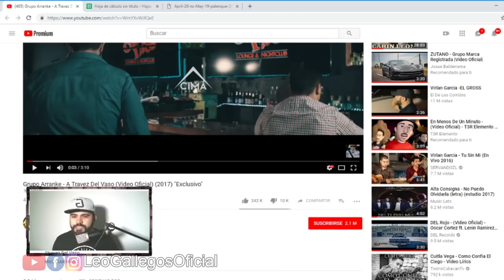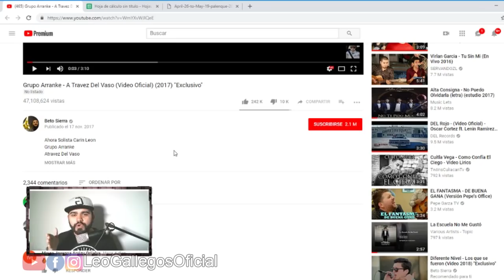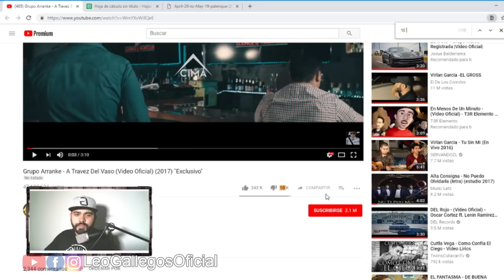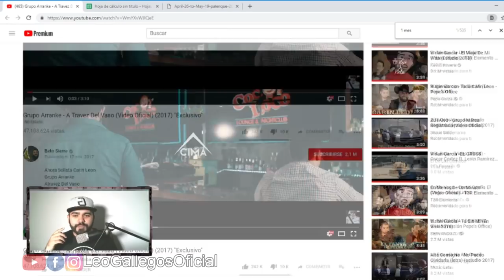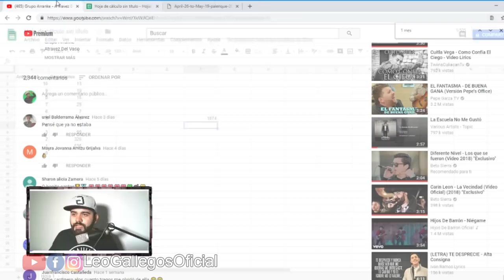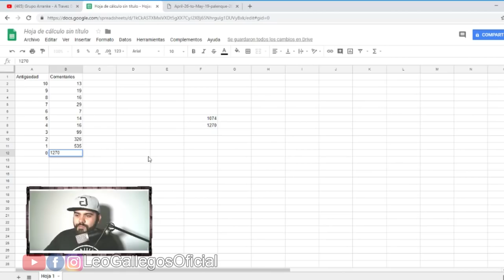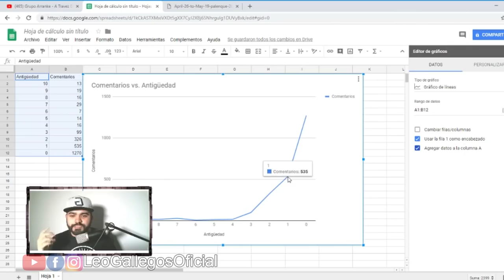Jose Manuel Fuera de Los Plebes DEFINITIVAMENTE - ¿Qué Pasó con A TRAVÉS DEL VASO?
Resumen de noticias del género Regional Mexicano. En esta ocasión hablamos de la canción "A Través del Vaso" y Los Plebes del Rancho de Ariel Camacho.

Dirección por si me quieren mandar algo:
Apartado Postal #415, Colonia Centro, Código Postal 22000, Tijuana, Baja California, México. - Leonardo Gallegos